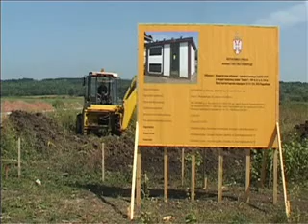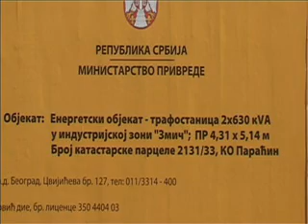17 09 izgradnja treceg trafoa u industrijskoj zoni